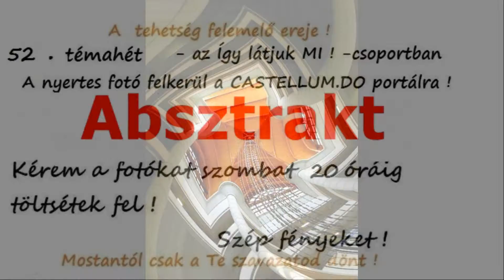85.témahét ABSZTRAKT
Szavazataitok alapján a heti nyertes Horváth András fotója lett. Második és harmadik Németh Zsolt.  Gratulálunk. Köszönet a különleges megközelítésekért. Lu(c)ky